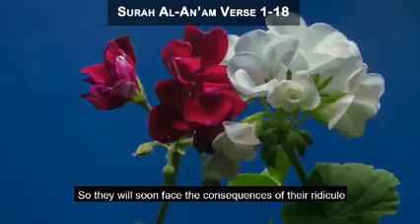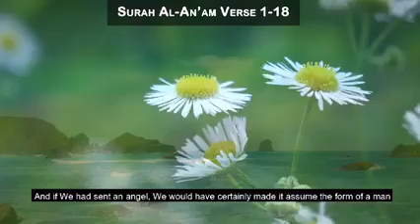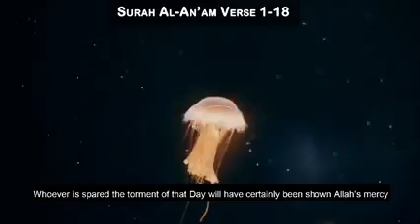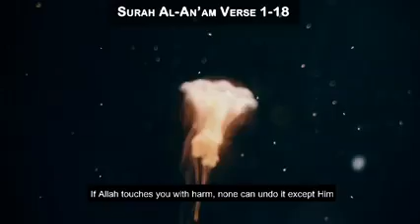Quran Short Video Surat Al-An'am (Arabic: ٱلأنعام‎ The Cattle) Verses 1-18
Es video ko apny friends or family k sath share karain. Jazakallah

Urdu Tranlation By  FATEH MUHAMMAD JALANDRI